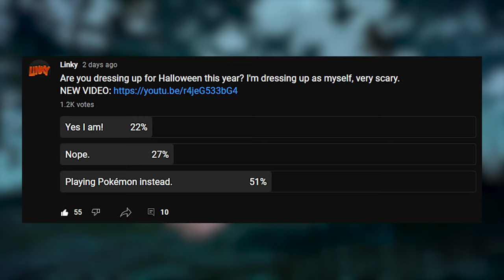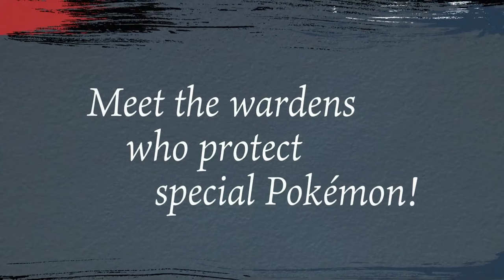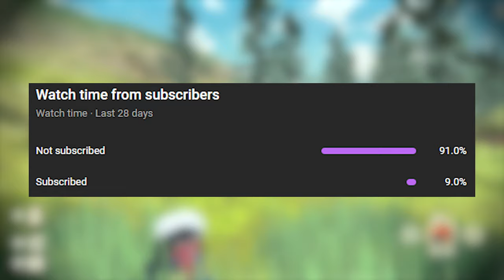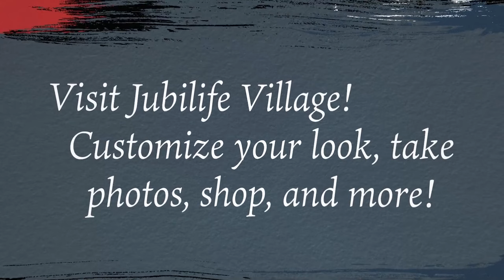Collecting Spiritomb's SOULS in Pokémon Legends: Arceus?!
To celebrate Halloween, let's discuss how Spiritomb could be utilized in Pokémon Legends: Arceus! Wanted to present a few ideas about how sealing away the spirits that it's made from could be a GAMEPLAY MECHANIC!

Intro: Steerner, Martell & William Ekh - Sparks ft. Corey Saxon
B/G: Pokémon Platinum OST, Super Mario Odyssey OST